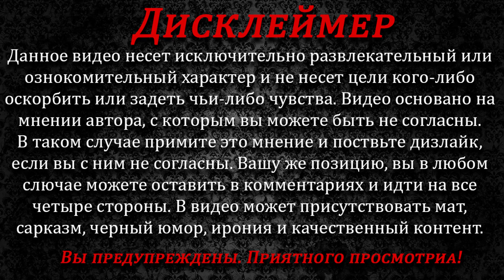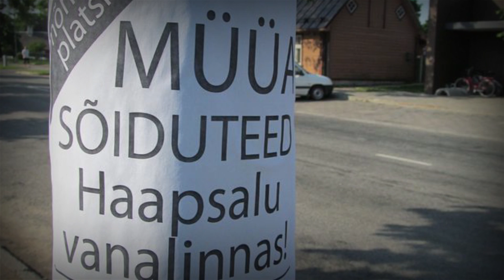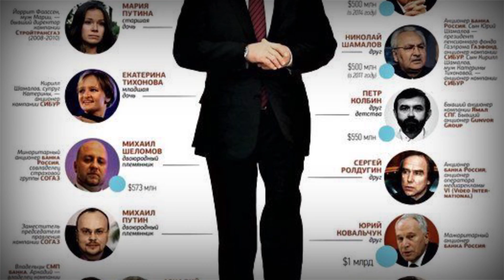Политиков необходимо держать в узде | Мнение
Песня: Lumen - Пока ты спал